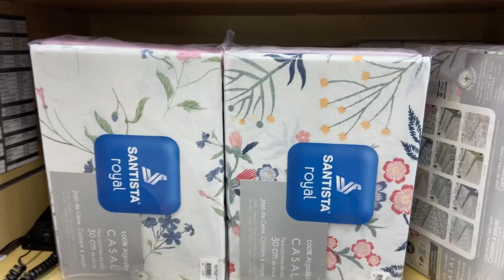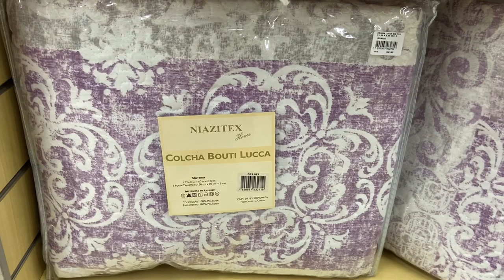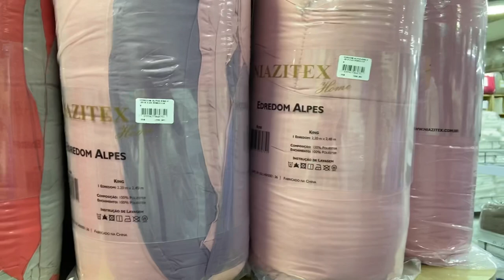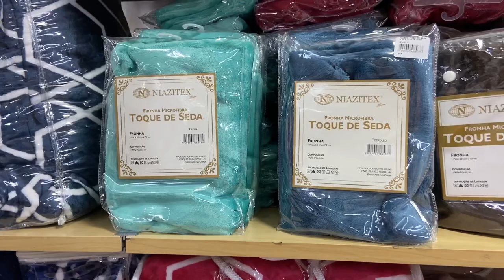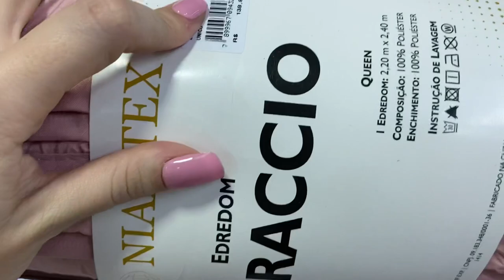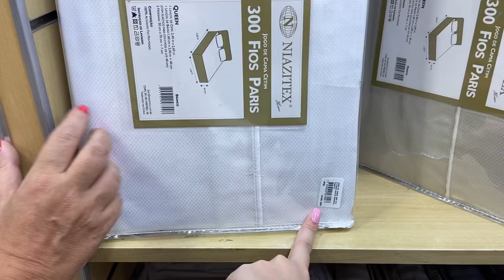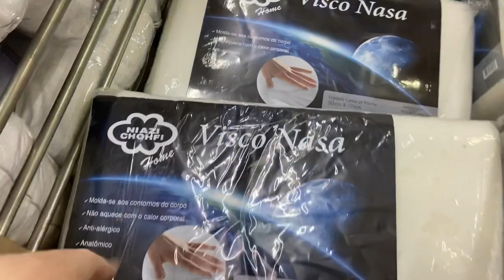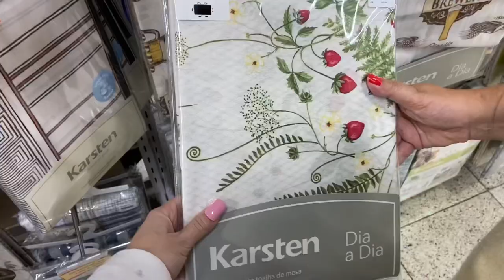25 DE MARÇO - LOJA DE CAMA, MESA E BANHO NA 25 DE MARÇO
Oieee, então o vídeo de hoje é de 25 DE MARÇO - LOJA DE CAMA, MESA E BANHO NA 25 DE MARÇO

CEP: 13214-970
Jundiaí - SP